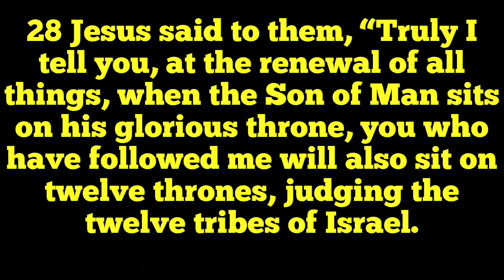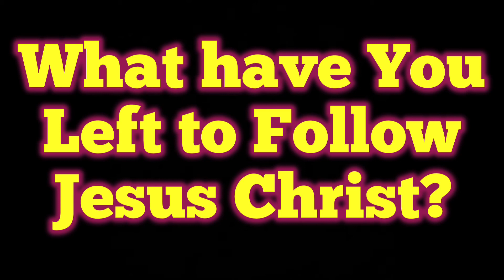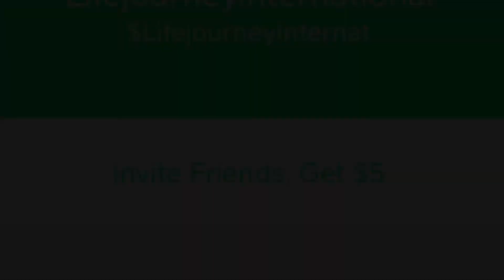What have You Left behind to Follow Jesus Christ?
What have you left behind to Follow Jesus Christ your Lord master of your life ? What have you left in the world to follow the life and love ❤️ to go after your king 👑 of King and Lord of Lord. Stop holding to the world and be a Christian.